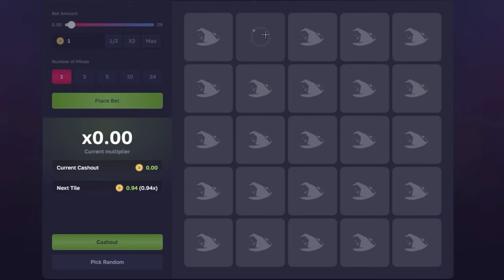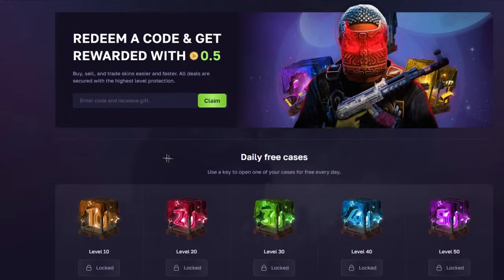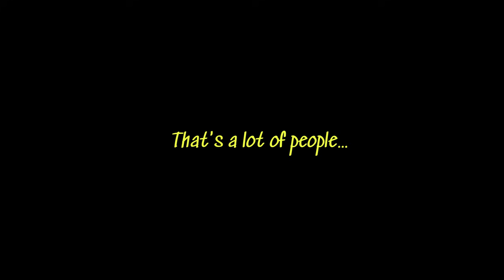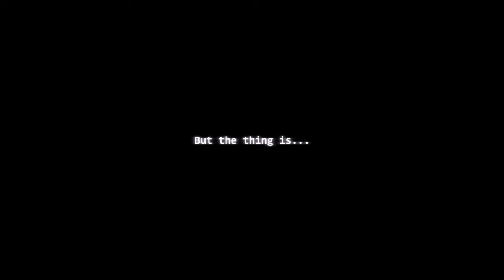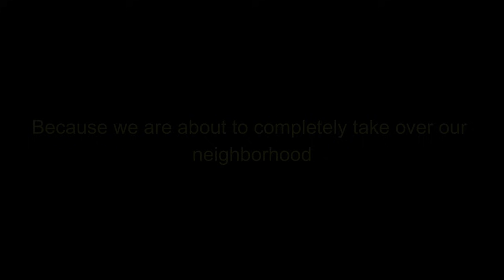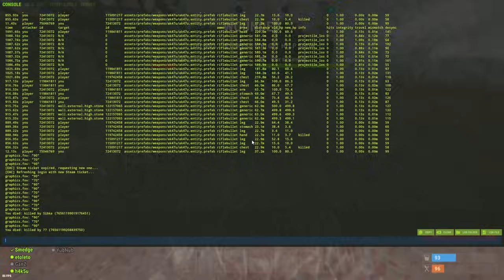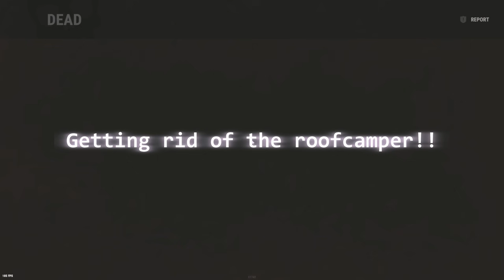THE POWER OF HQM QUARRY | RUST MOVIE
💰Free $0.50 with code Maikelele💰
Combine the two best monuments in rust, HQM Quarry and Missile Silo and you are in for great success. Everything from progression, base building, farming, PVP, raids, raid defences, you name it.
I mean you can craft 30 AKs per hour if you are frequently running the quarry and looting missile silo.

Probably one of my favorite wipes of all time!

YubNub
GanZ
h4k5u

The only aim in Rust is to survive - Overcome struggles such as hunger, thirst and cold. Build a fire. Build a shelter. Kill animals and last but not least protect yourself from other players.